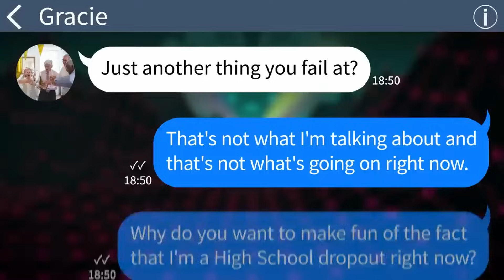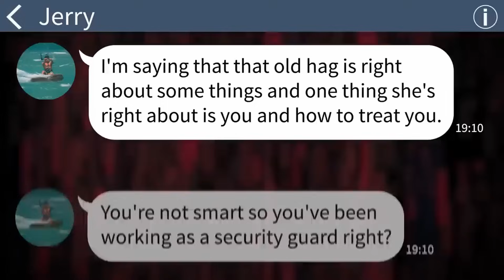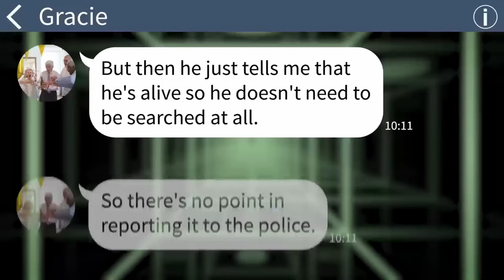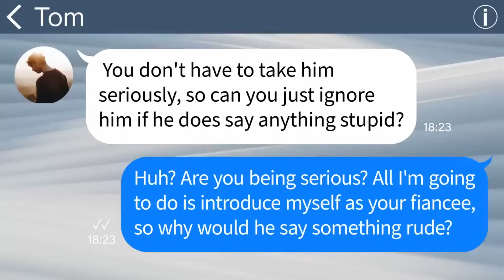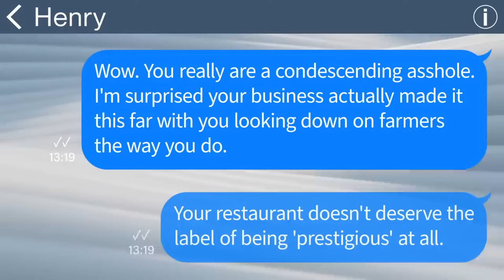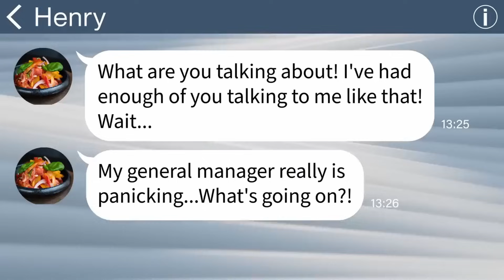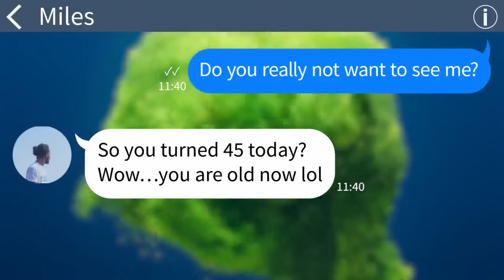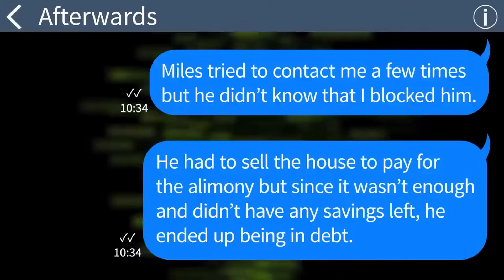【Apple】 My fiancé's father poured hot soup on me because he thought I was from a poor family